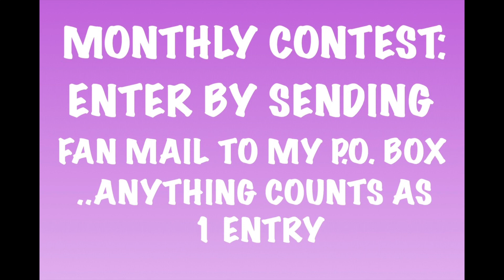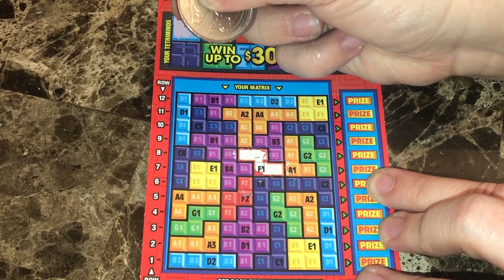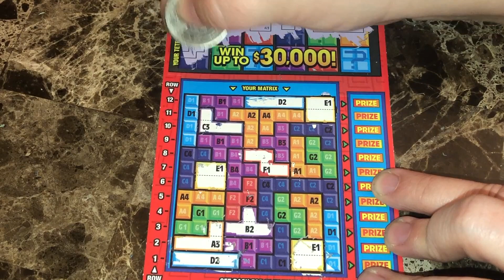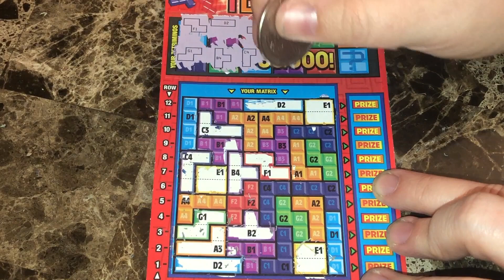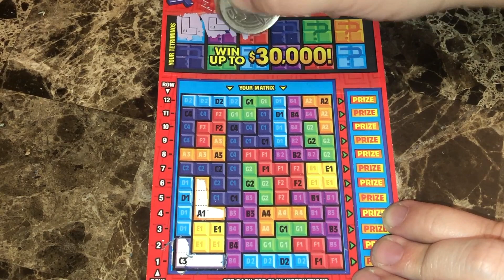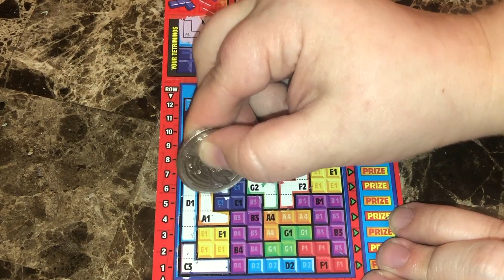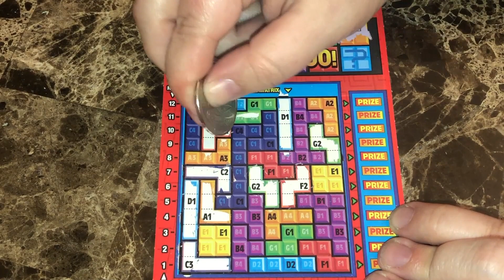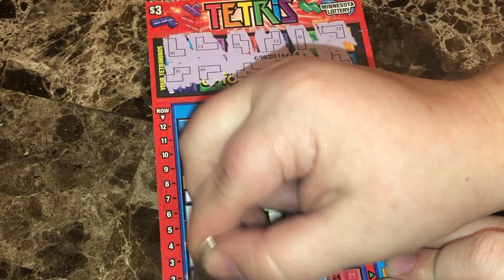FAN MAIL! TETRIS TICKETS FROM MINNESOTA!! Minnesota Lottery Scratch Offs!!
You MUST be 18 years or older to participate!

Send mail to:
Patty W.

**PLEASE INCLUDE YOUR YOUTUBE NAME WITH YOUR MAIL!**

FAN MAIL CAN BE ANYTHING .. IT DOES NOT HAVE TO BE LOTTERY TICKETS..

All lottery tickets mailed to me will be scratched on camera and then mailed back to the sender (Winners and losers).

For every piece of fan mail received at my PO Box  OR SUPER CHAT/DONATION to my channel you will get 1 entry into a drawing for a $30 ticket scratch, with the prizes to be split with me (Patty's Chance). The winner will receive half of the prizes won during the live ticket scratch UP TO $250 max! Anything above $250 is the sole ownership of Patty's Chance. There is no guarantee of a prize payout (if all the tickets scratched for the contest winner are losing tickets, there is nothing to be won) Contest runs from the 1st day of each month to the last day of the month. Mail that is received will be counted in the month they are received by me (WI LOTTO SCRATCHER PATTY). Each month is a new month, and entries will start over every month.  Money won is sent via U.S. Funds.I am not responsible for exchange fees to other countries.